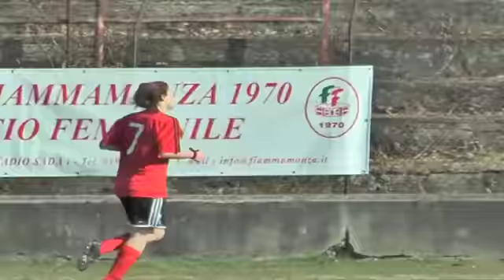FiammaMonza - Football Milan Ladies 0-1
Pubblicato il 12 mar 2015

Calcio Femminile: FiammaMonza - Football Milan Ladies 0-1
Lega Nazionale Dilettanti - Serie C

Football Milan Ladies
Via dei Ciclamini 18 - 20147 Milano